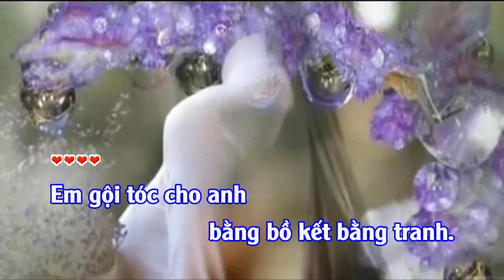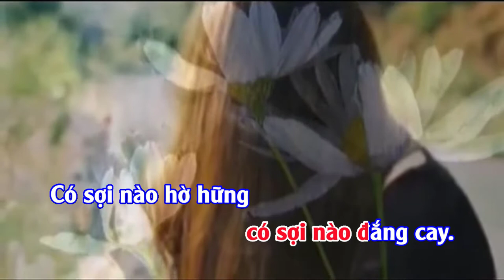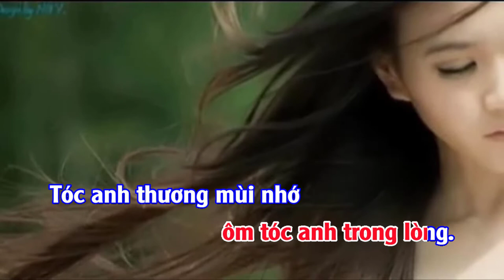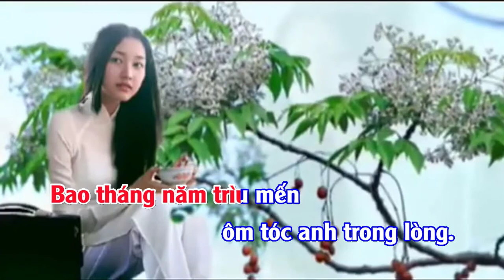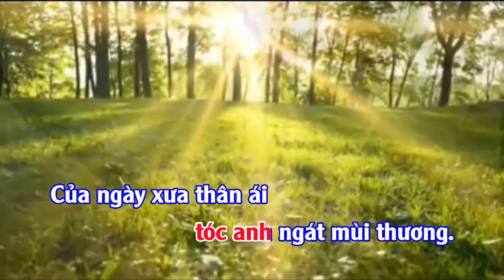SỢI TÓC Nhạc sĩ Minh Nguyên Ca sĩ Bảo Yến